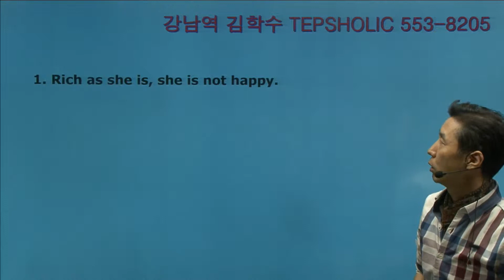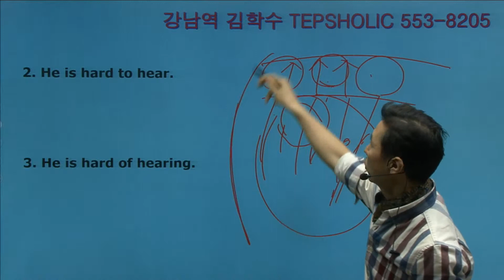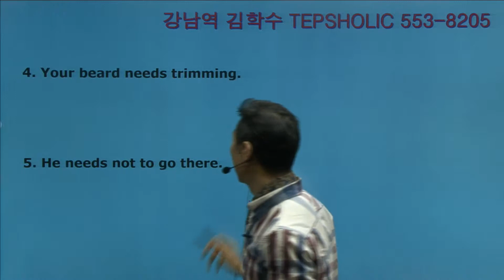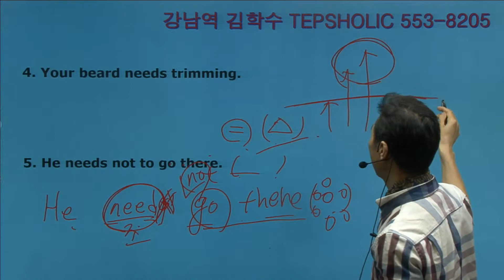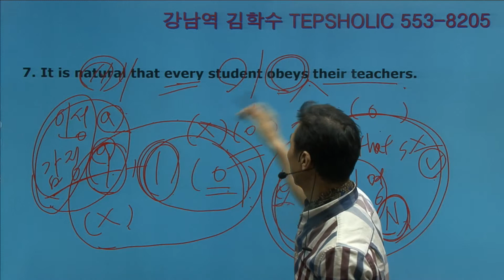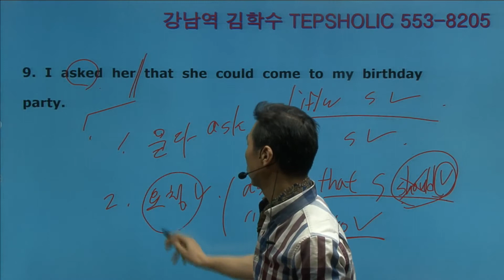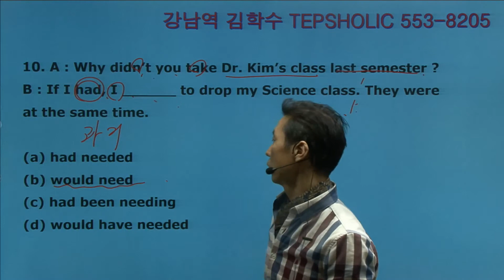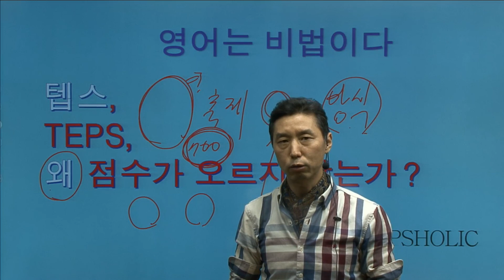텝스고난도문제의출제원리와비법 문법편